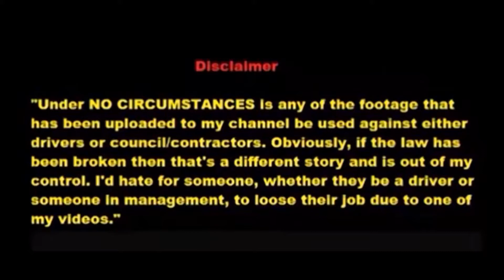Maroondah Garbage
Same Tuesday me and my great mate Liam caught Taha, we ran into this steady and cool operator/truck! Nothing much to say really other than there are a few fails in this, which is why it makes it my favourite vid I've uploaded to the channel. Enjoy !!
Tuesday Area A